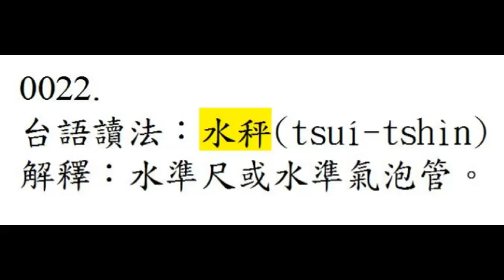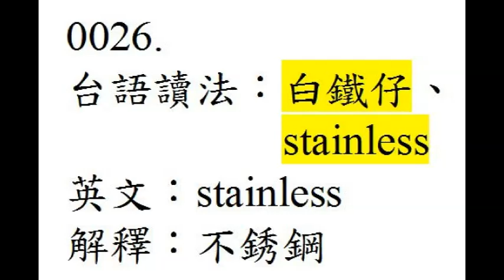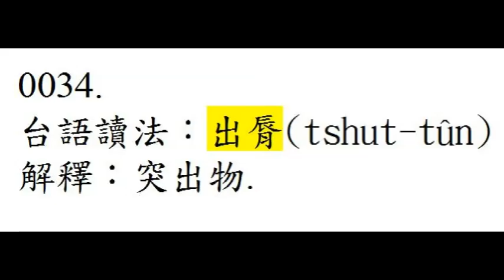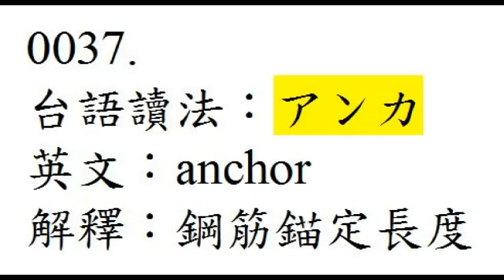台語世界--384 土木建築工地台語 7之2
384 土木建築工地台語 7之2 台語世界